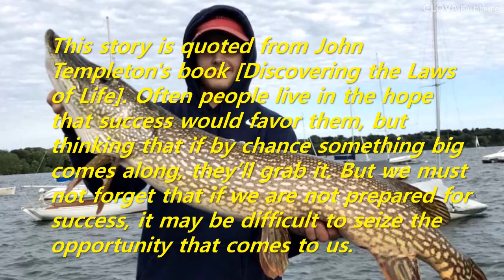Short Story: The reason why a boy was able to catch a big pike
This story is quoted from John Templeton's book [Discovering the Laws of Life]. Often people live in the hope that success would favor them, but thinking that if by chance something big comes along, they’ll grab it. But we must not forget that if we are not prepared for success, it may be difficult to seize the opportunity that comes to us.